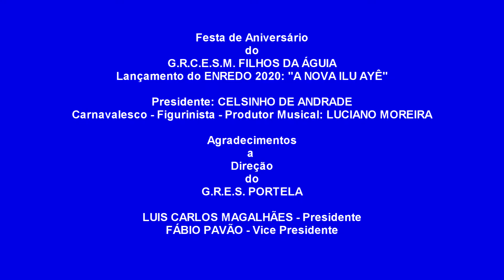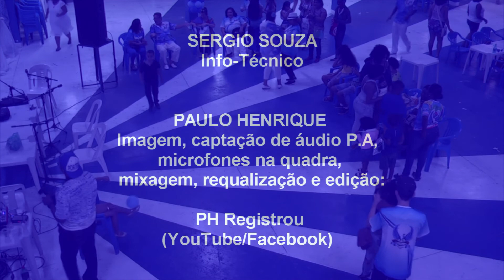FILHOS DA ÁGUIA 2020 - 18 Anos - Festa de Aniversário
00:00 - PORTELA
12:24 - INFANTES DO LINS
15:46 - IMPÉRIO DO FUTURO
18:46 - APRENDIZES DO SALGUEIRO
22:00 - MIÚDA DO CABUÇU
25:24 - ESTRELINHA DA MOCIDADE
28:56 - PETIZES DA PENHA
33:12 - PIMPOLHOS DA GRANDE RIO
38:11 - TIJUQUINHA DO BOREL
43:54 - FILHOS DA ÁGUIA
51:08 - PASSISTAS DA PORTELA
             CORTE MIRIM DO RIO DE JANEIRO
             CORTE MIRIM DE SÃO PAULO
55:11 - CRIAS
58:57 - CRIAS/Sr. MIRINHO
1:01:20 - PARABÉNS PARA OS FILHOS DA ÁGUIA
1:02:15 - CRIAS e CONVIDADOS
1:09:39 - KAMILA KAKÁ

MADUREIRA/RJ, 28 de julho de 2019.